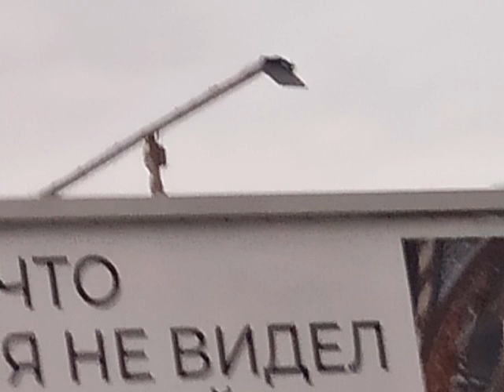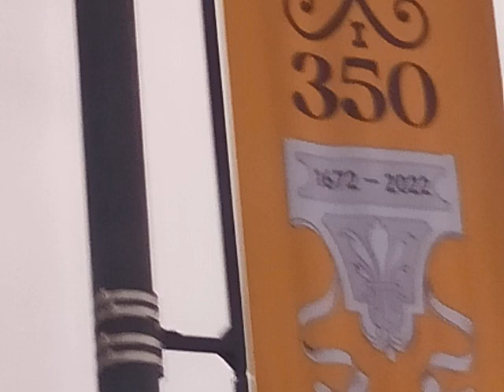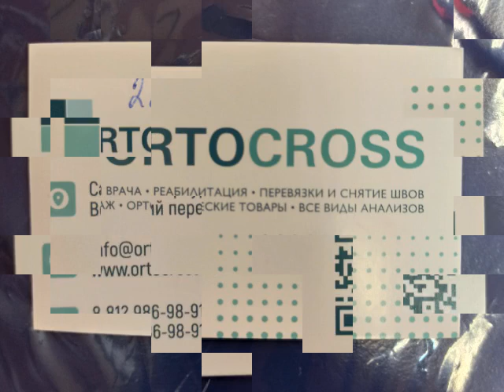ТУДА И ОБРАТНО || ПОВЯЗКА ,,РЫЦАРСКАЯ ПЕРЧАТКА", НО НА СТОПУ!!! || НОВОСТРОЙ В ВЕСЕЛОМ ПОСЕЛКЕ